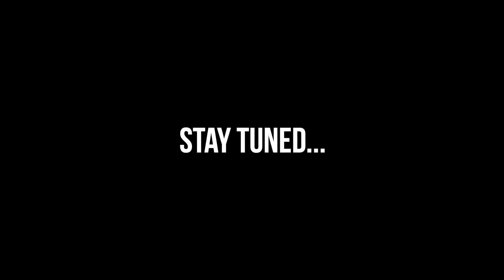Bestial Studio teaser 3 - Guitare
Extrait des sessions d'enregistrement du nouvel album BESTIAL

Contribuez à la promotion et à la diffusion de l'album sur ulule.com ! (financement participatif)

Sortie prévue le 23 janvier 2020 - Soirée de sortie à Paris au Petit Bain le 25 janvier 2020 en compagnie de Titan